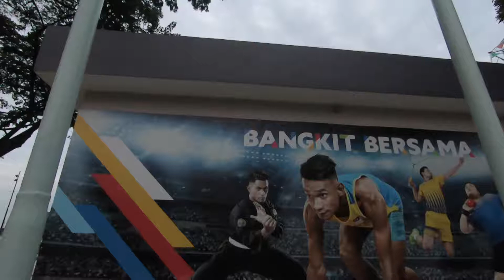Footsteps of Champions - Part 4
Part four of Abdul-Malik's journey across Asia to train with the top teams in Pencak Silat sport. This episode he joins team Malaysia in Cameron Highlands and trains one-on-one with Pencak Silat world champion Al Jufferi Jamari.